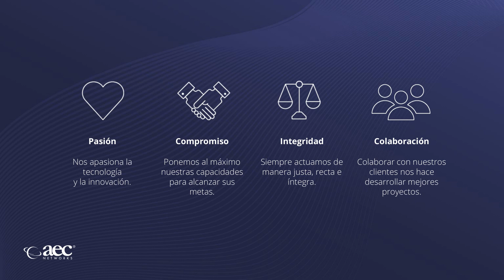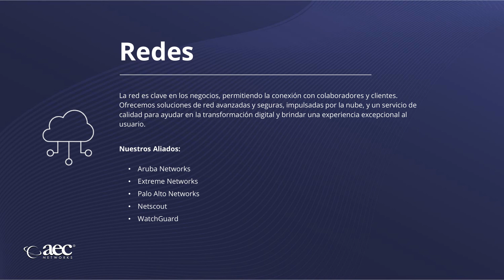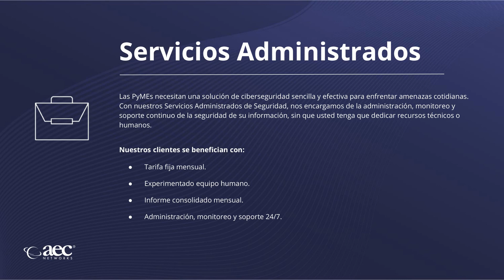Presentación Empresarial 2023